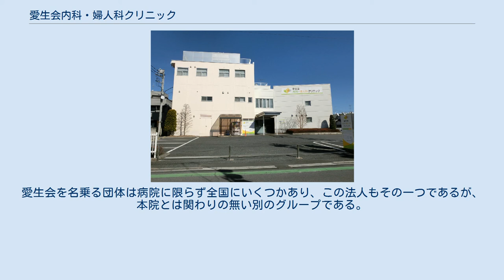愛生会内科・婦人科クリニック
愛生会内科・婦人科クリニック（あいせいかいないか・ふじんかクリニック）は、日本の埼玉県久喜市にある診療所。
開設者は医療法人愛生会。
 1899年（明治32年）に宮本倍五郎が開設した「久喜眼科病院」を源流とする。
1939年（昭和14年）に倍五郎の三男・勤が「中宮本医院」を開業し、1946年（昭和21年）に厚生省の認可を受けて「中宮本病院」を開設する。
 1950年（昭和25年）、新館の落成に伴い「愛生会病院」へ改名した。
2001年（平成13年）に病棟を全面改築する。
その後、2015年（平成27年）までに現在の「愛生会内科・婦人科クリニック」に改名している。
 久喜駅周辺には本院の他にも新井病院や土屋小児病院、新久喜総合病院など多くの病院が立地している。
 本院のウェブサイトは、1998年（平成10年）に当時の院長の宮本弘毅が自作により開設し、2001年（平成13年）に病棟を改築した際に若干のマイナーチェンジが行われた以外、ほとんど開設時の状態を留めていた。
サイケデリックな色使いやGIFアニメーションを多用したデザインがインターネット黎明期を偲ばせるとして、電子掲示板「2ちゃんねる」で注目されてパロディFLASHが作られるなど人気を博し、一部では「インターネットの遺産」とも呼ばれていた。
 JASRACから警告を受ける2005年までは、テレビドラマ『太陽にほえろ!』のメインテーマのMIDIデータが無断で使用されていた（使用中止後も、MIDIデータ自体はサーバ内に残されたままであった）。
 2013年（平成25年）5月、院長の次男でクラブジャズバンド・Blu-Swingのドラマーである宮本“ブータン”知聡がTwitterにおいて「院長が2ヶ月以内にサイトを閉鎖すると発表した」と明らかにし、閉鎖を惜しむ声が相次いだ。
この反響の大きさに対し、知聡は自身のブログで、ネットで話題になる前から家族や職員が反対していたエピソードを交え、閉鎖の具体的な日時がわかり次第改めて報告する旨を告知していたが、それがなされることはなく、同年7月1日には「403 Error - Forbidden」の表示になり、閉鎖された。
 パロディとして、2002年にPlayStation2で発売されたテレビゲーム『悪代官2〜妄想伝〜』のミニゲームで本院の公式サイトをオマージュしたBGMや招き猫の画像が使われており、2014年放送のテレビアニメ『健全ロボ ダイミダラー』の公式サイトが同年3月にリニューアルした際には当サイトをイメージしたデザインなどが使われている。
 その後、2015年に新しく本院のウェブサイトが公開されたが、ごく普通のデザインとなっている。
 なお、旧HPのアドレスドメインは本院のホームページには引き継がれなかった。
 このアドレスは、秋田県鹿角市にある保育園・特別養護老人ホームを運営する「社会福祉法人 愛生会」が現在取得し運営している。
愛生会を名乗る団体は病院に限らず全国にいくつかあり、この法人もその一つであるが、本院とは関わりの無い別のグループである。